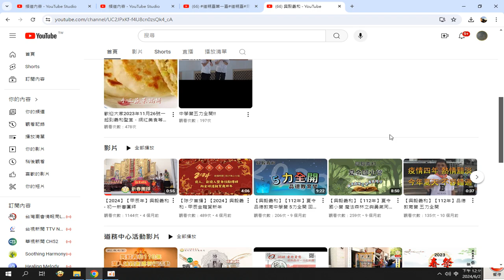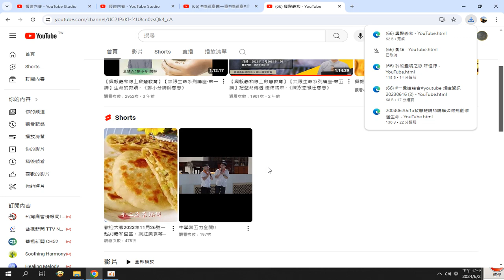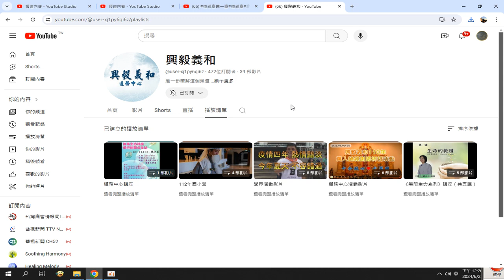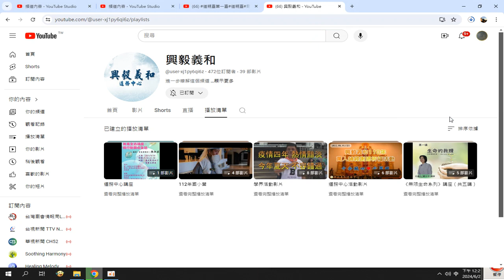錄製 2024 06 21#分享#愛祥 YouTube+66 興毅義和 YouTube